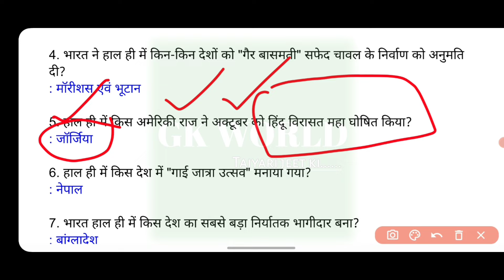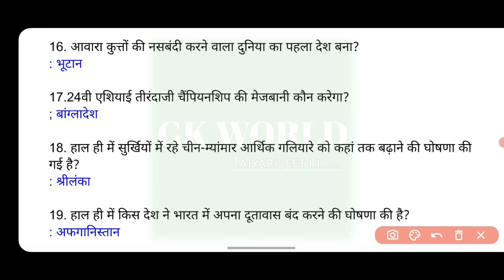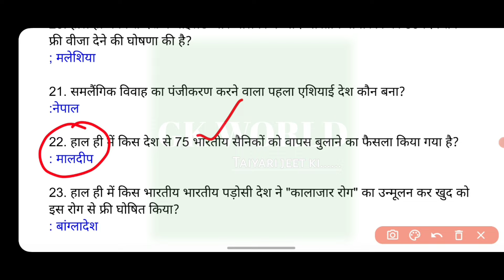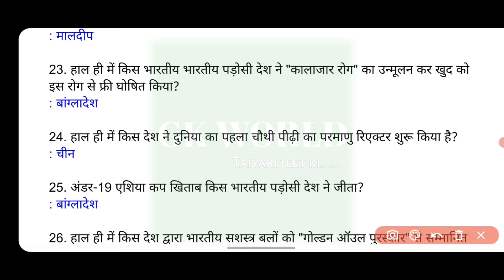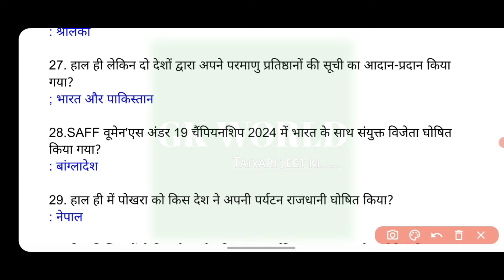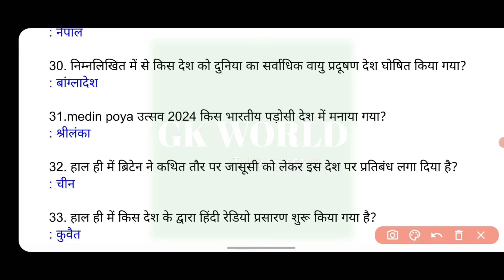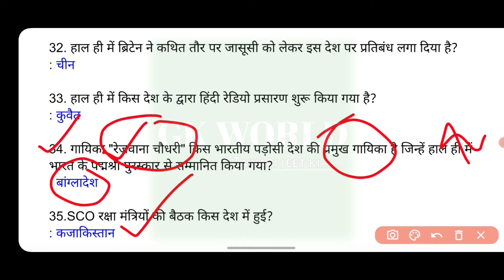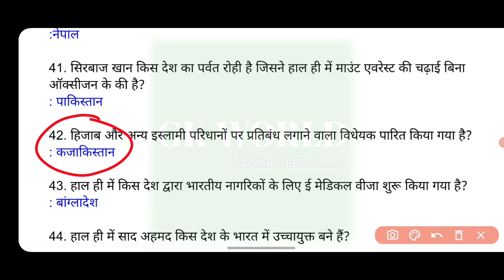bharat k padosi desh || भारत के पड़ोसी देशों के के संबंध में महत्वपूर्ण प्रश्न || UP police re exam